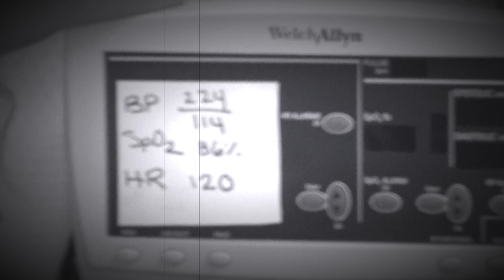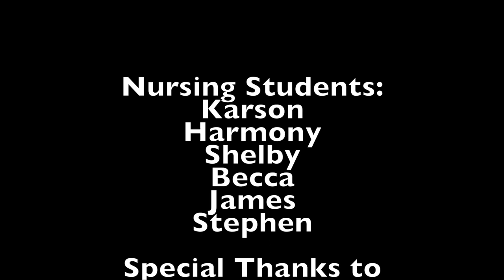Intubation Rap - Mask On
Mask On - Intubation rap
RN class of 2020!
HercDog Productions